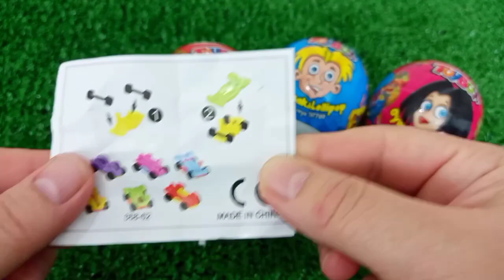7 Rainbow Satisfying Video, DIY How to make Rainbow Slime Candy Baby Shark Kinetic Sand Cutting ASMR